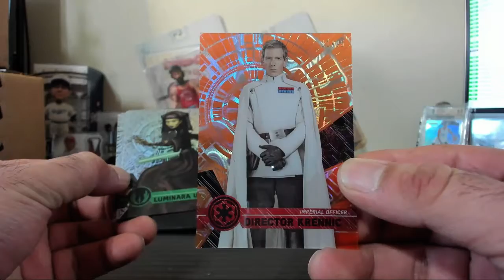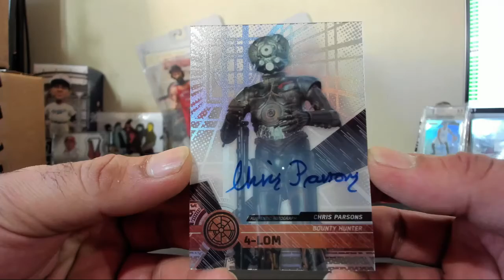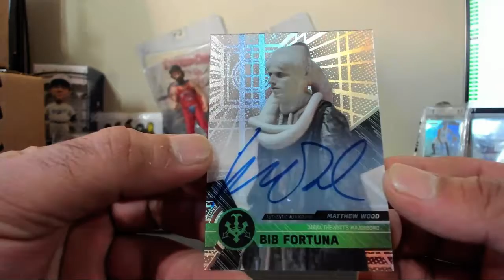Freudinio~2017 Topps Star Wars High Tek Hobby Box Break